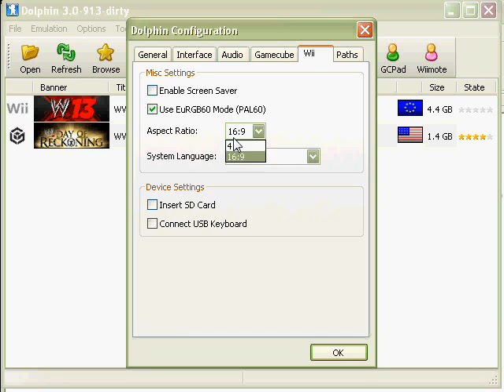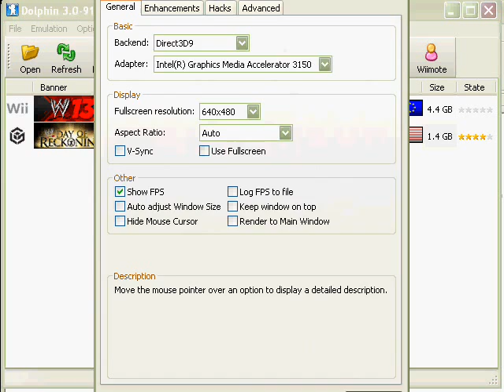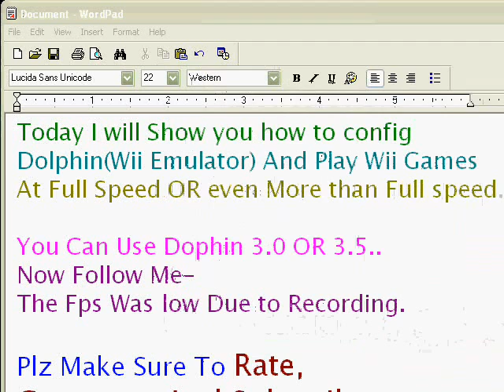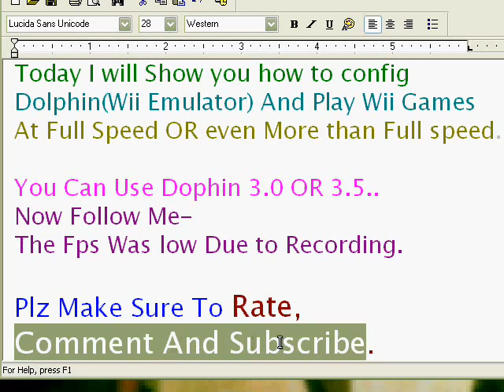How To Make Dolphin Emulator Run Faster On PC